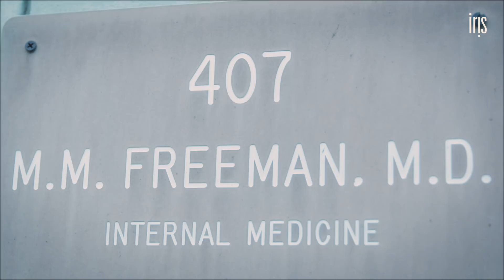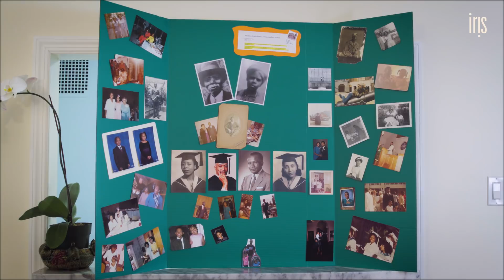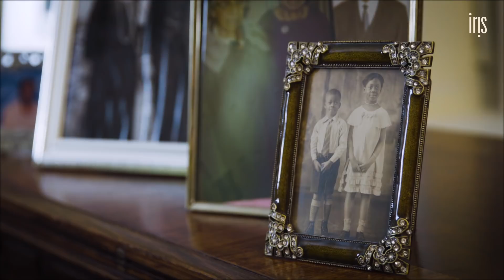Meet the 91-Year-Old Doctor Who's the Granddaughter of Slaves | Iris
Dr Melissa Freeman is a Bronx-born medical doctor who finished medical school in 1955, and has practiced medicine since 1961. Her grandfather, Albert B. Walker, was born a slave in the 1850s. She attended Howard University College of Medicine. She is one of the first doctors to treat women with opioid addiction.